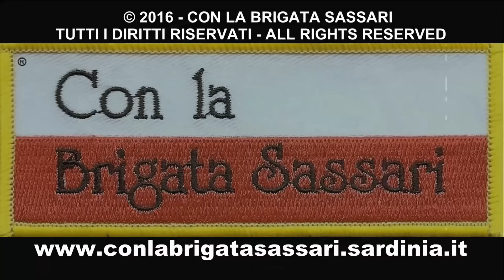BRIGATA SASSARI: CONCERTO BANDA IN PALAZZO CIVICO CAGLIARI (13)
CAGLIARI, 4 NOVEMBRE 2016 - Nell'ambito delle celebrazioni per il 98° anniversario della fine della Grande Guerra, “Giorno dell’Unità Nazionale e Giornata delle Forze Armate” la Banda della Brigata SASSARI, diretta dal Capo Musica Luogotenente Andrea Atzeni, ha tenuto un concerto nel Palazzo Civico di Cagliari alla presenza delle autorità militari e civili cittadine. (13/16).